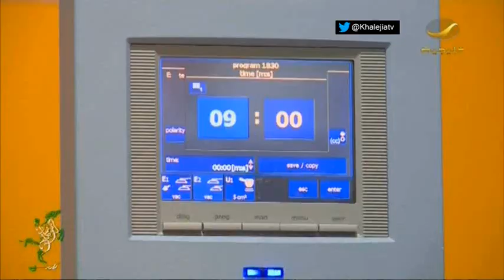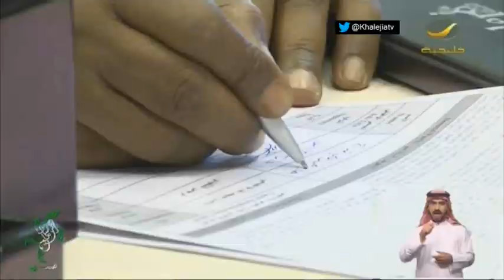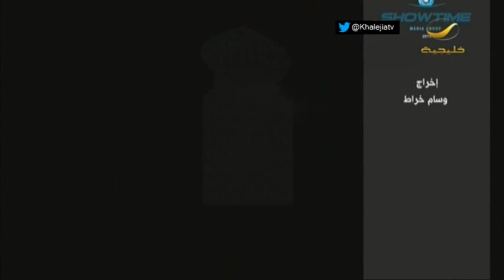برنامج فرسان سلمان - الحلقه 11